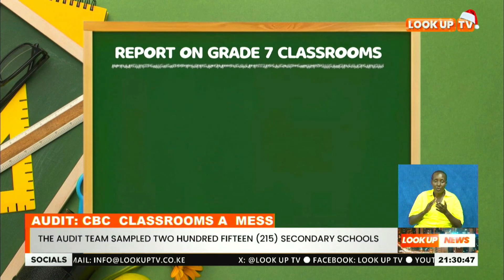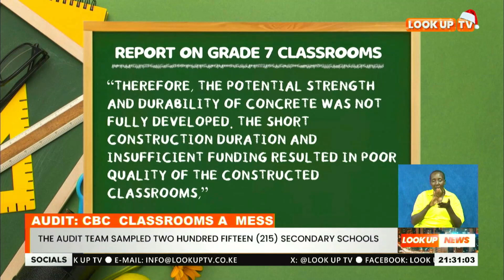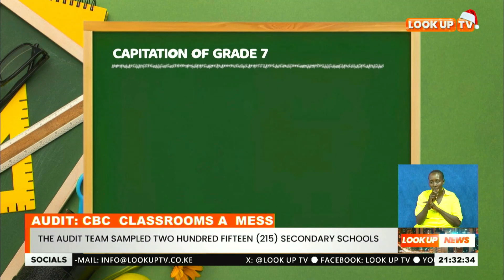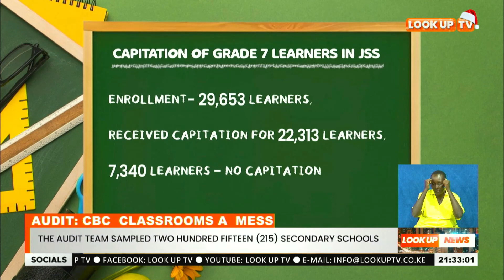The Audit Team Sampled Two Hundred Fifteen (215) Secondary Schools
Audit: CBC  Classrooms A  Mess

Competency-Based Curriculum (CBC) Classes Were Poorly Constructed, A Report Of Auditor General Nancy Gathungu Shows.